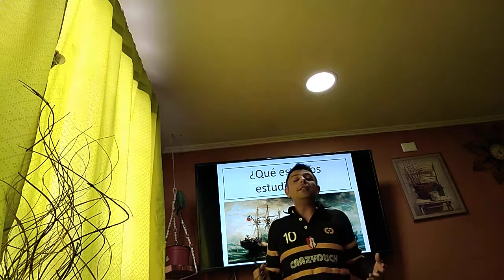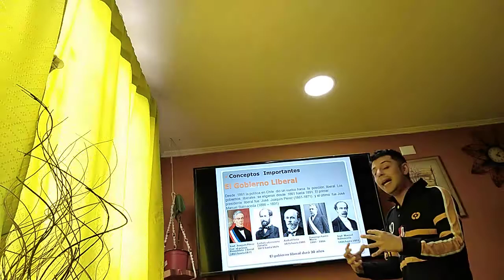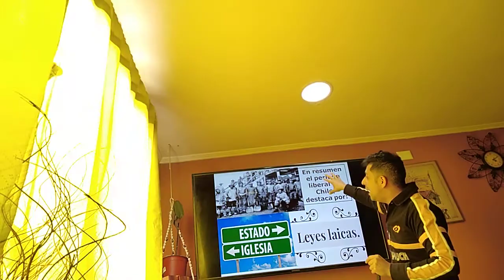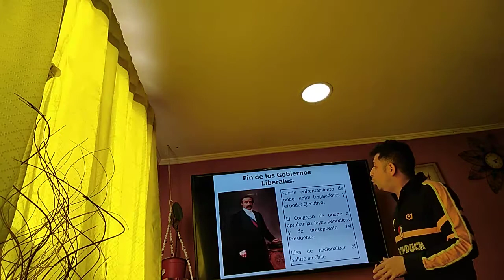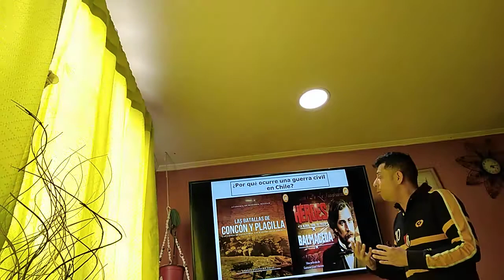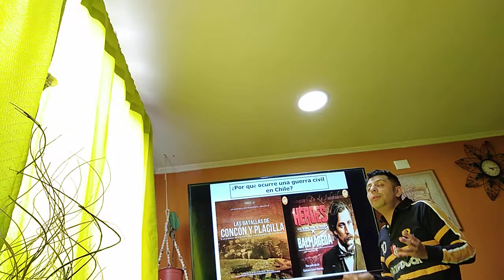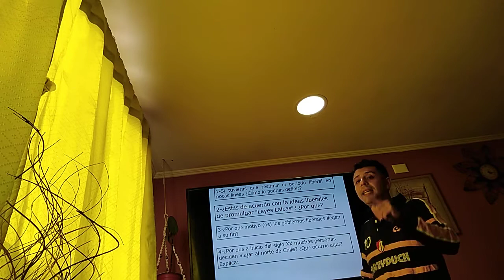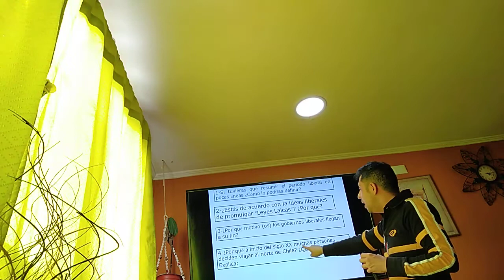Primer ciclo guía N°12 "Fin del Período Liberal"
Clase virtual para alumnos del instituto Aprender, alumnos del primer ciclo